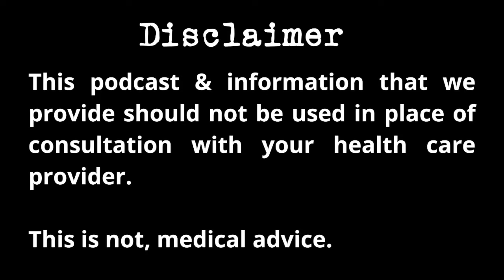Episode 5 | What to Expect When You're Expecting with NMO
ORIGINAL PODCAST RELEASE DATE: February 5, 2020

On this episode, Chelsey follows up on the topic of sex and NMO and gets into a discussion on pregnancy with NMO. Chelsey explores this topic with Tamara Kaplan, MD, and Kristin Galetta, MD, both practicing at Brigham and Women's Hospital and associated with Harvard Medical School. They discuss managing NMO treatments with pregnancy, how to treat a relapse while pregnant, potential safety concerns, and more. Both Dr. Kaplan and Dr. Galetta emphasize that a successful pregnancy is possible while managing NMO, but it's crucial to have a planned approach with a trusted clinician. Listen for an in-depth talk that aims to inform about many key questions on NMO and pregnancy.

ABOUT US:
The Demystifying NMO podcast is a collaboration between the Sumaira Foundation (TSF) and the Connor B Judge Foundation (CBJF). This podcast is made possible with the generous support of Genentech.

Dr. Tamara Kaplan -

Dr. Kristin Galetta

TIMESTAMPS/TOPICS:
00:01:59 Disclaimer: This is not medical advice
00:02:35 Drs. Tamara Kaplan and Kristin Galetta
00:02:50 NMO and Women
00:04:42 Protective Pregnancy, NMO vs MS
00:06:00 Data on NMO and pregnancy
00:06:44 NMO's impact on female and male fertility
00:08:00 Disease-modifying therapy and planned pregnancy
00:09:20 Disease-modifying therapy and pregnancy risks
00:11:37 Medications that increase the risk of birth defects
00:12:23 Changing medications for conception.
00:13:00 Considering effective birth control
00:13:29 Disease-modifying therapy implications for men
00:14:33 Relapse and pregnancy
00:16:03 Complications during pregnancy
00:18:00 Postpartum relapse

CREDITS:
Host - Chelsey Judge
Editor - Brian Dawson
Cover Art - Sumaira Ahmed